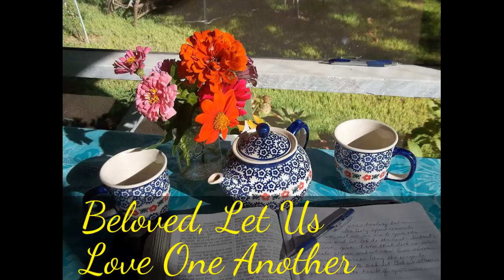UnBoxing of FREE Pinch Me Products to Review No credit card needed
Try products from leading brands completely FREE! No credit card needed. No shpping costs! ABSOLUTELY FREE!!   You can sign up for PINCH ME with this link!

NEXT SAMPLE DAY IS JULY 18!